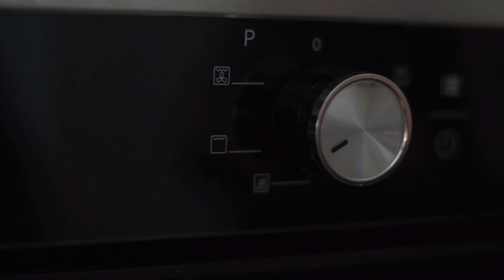10 Dakikada Zahterli ekmek Nasıl Yapılır?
3 1/4 su bardağı un
1/2 su bardağı ılık su
1/2 su bardağı ılık süt
1/4 sıvıyağ
2 yemek kaşığı şeker
2 yemek kaşığı kabartma tozu
1 çay kaşığı tuz
6 yemek kaşığı zahtar
10 yemek kaşığı zeytinyağı